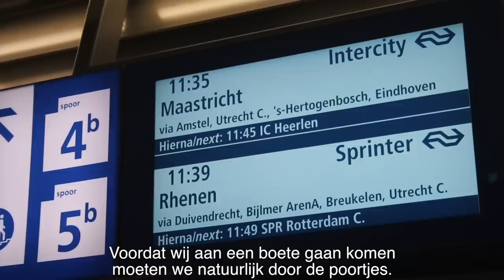Zo kom je onder je trein boete uit | Gierige Gasten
Wij hebben nu natuurlijk al een aantal keer laten zien hoe je gratis met de trein kan reizen, maar wat als je een keer pech hebt en toch een boete pakt?
Geen probleem! Met één telefoontje zou je van je boete af moeten komen.